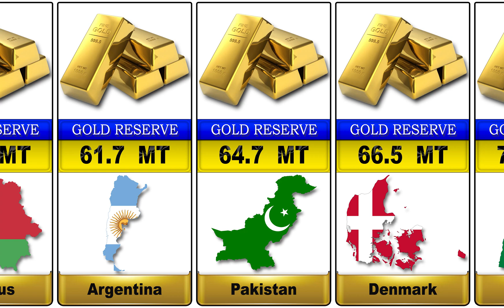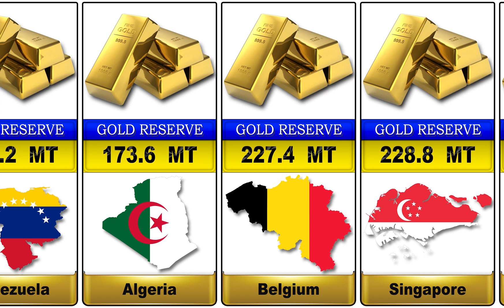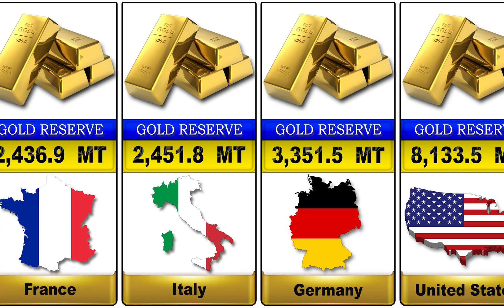Countries by Gold Reserve 2025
countries with large gold reserves 2025

Gold reserves play a crucial role in a nation's economic stability, serving as a safeguard against currency fluctuations and financial crises. They are maintained by central banks and act as a store of value, reflecting a country's commitment to sound monetary policies.
Many countries maintain gold reserves for a variety of reasons. But, before we get into it, do you understand what gold reserves are?
Gold reserves refer to the quantity of gold held by a central bank or government as a financial asset. These reserves can serve as a form of currency stabilisation and can provide security during times of economic uncertainty.
The United States, for instance, started amassing significant gold reserves in the late 19th century. With the Gold Reserve Act of 1934, gold ownership was transferred from private persons to the US Treasury, significantly increasing the nation's reserves.

According to the World Gold Council, the United States of America has the largest gold reserves, nearly equalling the combined holdings of France, Italy, and Germany.